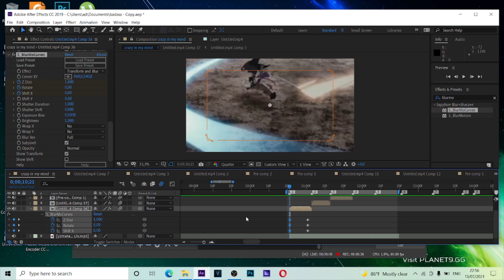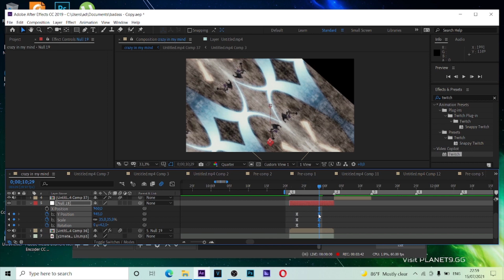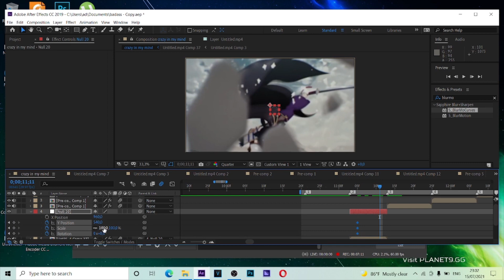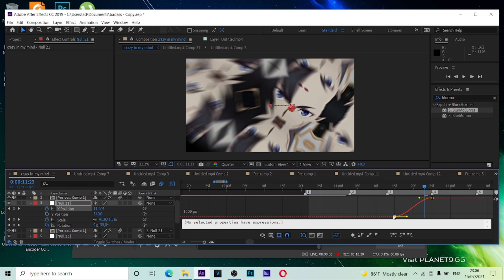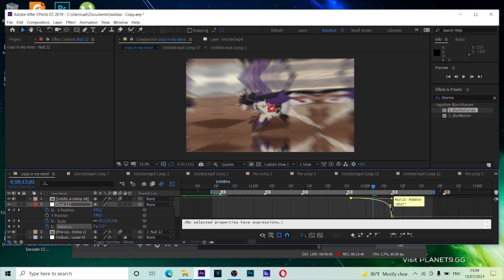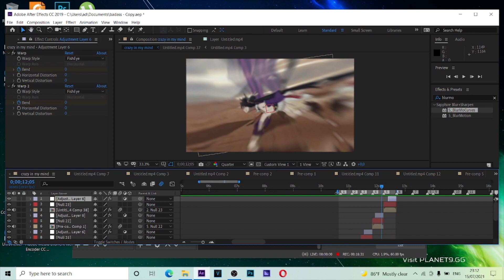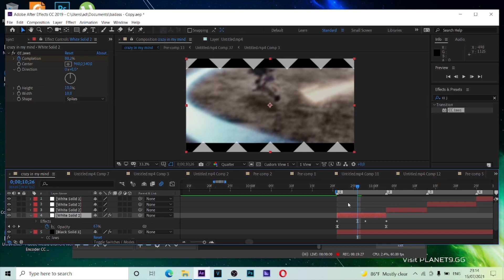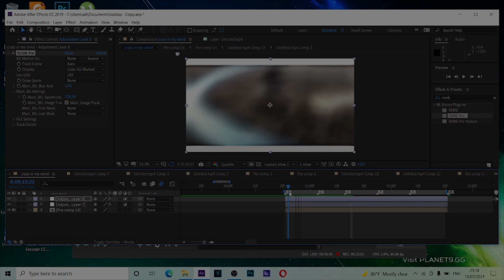Xandros Tutorial | After Effect+ Free Project In Desc..........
My Project File:
This Tutorial is not for the begginer so u must learn basic skill before u watched my tutorial
Software:Ae CC 2019